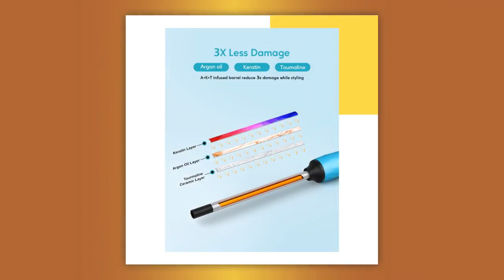Terviiix Small Curling Wand Iron, 9mm Thin Curling Iron Wand for Short & Long Hair, Argan Oil and...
[𝗕𝗔𝗖𝗞 𝗧𝗢 𝟴𝟬𝘀 𝗦𝗧𝗬𝗟𝗘 - 𝗖𝗥𝗘𝗔𝗧𝗘𝗦 𝗚𝗢𝗥𝗚𝗘𝗥𝗢𝗨𝗦 𝗥𝗘𝗧𝗥𝗢 𝗧𝗜𝗚𝗛𝗧 𝗖𝗨𝗥𝗟𝗦] TERVIIIX small curling wand get you Perfect Long-lasting CORKSCREW CURLS & natural-looking cute ringlets, add great volume and texture to define a glamorous 80s retro style. The attractive finish would make your friends thought you had gotten a perm! [𝟯𝗫 𝗟𝗘𝗦𝗦 𝗗𝗔𝗠𝗔𝗚𝗘 & 𝗙𝗥𝗜𝗭𝗭 - 𝗞𝗘𝗥𝗔𝗧𝗜𝗡 & 𝗔𝗥𝗚𝗔𝗡 𝗢𝗜𝗟 𝗜𝗡𝗙𝗨𝗦𝗘𝗗 𝗕𝗔𝗥𝗥𝗘𝗟] TERVIIIX tiny curling iron with ceramic coating adds ARGAN OIL, KERATIN & TOURMALINE into the rod. That could emits millions of negative ions and and nourishing properties to reduce 3X damage to your hair, lead to shiny and bouncy tight curls that you always wanted. [𝟯𝟬𝘀 𝗜𝗡𝗦𝗧𝗔𝗡𝗧 𝗛𝗘𝗔𝗧 𝗨𝗣 & 𝟭𝟮 𝗧𝗘𝗠𝗣𝗘𝗥𝗔𝗧𝗨𝗥𝗘 𝗦𝗘𝗧𝗧𝗜𝗡𝗚𝗦 𝗙𝗥𝗢𝗠 𝟮𝟱𝟬℉ 𝗧𝗢 𝟰𝟱𝟬℉] TERVIIIX 3/8 inch tiny curling iron with wide adjustable temperature range is designed to fit all hair type styling. Lower temps are great for fine hair while higher temps are great for coarse or hard-to-curl spots. Smart ONE-BUTTON CONTROL system combines ON/OFF and temperature selection together. Digital temp display panel shows current temperature accurately [𝗥𝗘𝗦𝗧 𝗬𝗢𝗨𝗥 𝗛𝗘𝗔𝗥𝗧 𝗪𝗜𝗧𝗛 𝟲𝟬 𝗠𝗜𝗡𝗨𝗧𝗘𝗦 𝗔𝗨𝗧𝗢 𝗢𝗙𝗙 𝗙𝗘𝗔𝗧𝗨𝗥𝗘] Never be puzzled by forgetting if the iron was turned off. Rest assured with 60 minutes auto shut off feature on Terviiix skinny curling iron. Not only that. With the cool tip and gifted heat-resistant glove, you are less likely to be burned while styling! Terviiix always treasures every customers using experience. [𝗕𝗥𝗜𝗡𝗚 𝗬𝗢𝗨𝗥 𝗕𝗘𝗔𝗨𝗧𝗬 𝗪𝗢𝗥𝗟𝗗𝗪𝗜𝗗𝗘 - 𝟭𝟬𝟬-𝟮𝟰𝟬𝗩 𝗗𝗨𝗔𝗟 𝗩𝗢𝗟𝗧𝗔𝗚𝗘] TERVIIIX small barrel curling iron with 100-240V dual voltage is your best companion for travel. It will adjust to proper voltage automatically (only a plug adapter needed). Effortless styling with 6.8 ft 360°swivel cord. [RISK FREE SHOPPING] one year warranty, great choice for all ladies. Get ready and Let's explore the wide variety of curl hairstyles together!